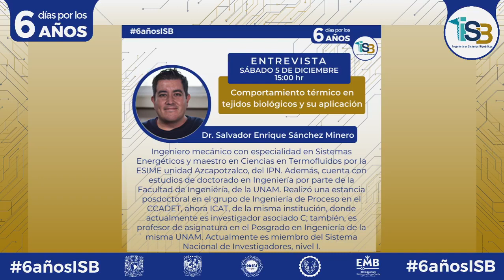6 Días por los 6 años: Comportamiento térmico de los tejidos biológicos y su aplicación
El Dr. Salvador Enrique Sánchez nos acompaña con esta interesante entrevista.